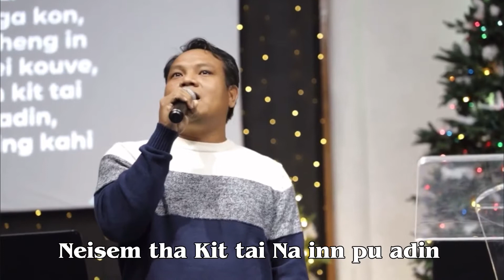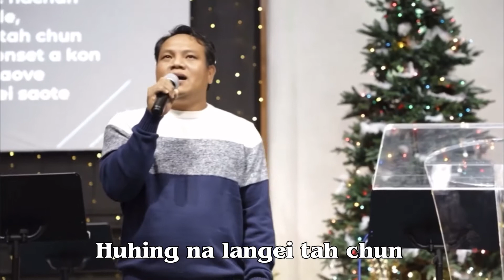No Longer Slaves (Kei kichatna soh hi talou) - Cover by: Goulal Tuboi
New Years Eve program at Peniel Baptist Chruch, Tulsa Oklahoma.